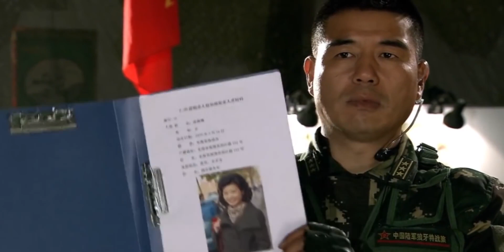特種兵情緒低落，老班長直接把他罵醒，不愧是老班長!